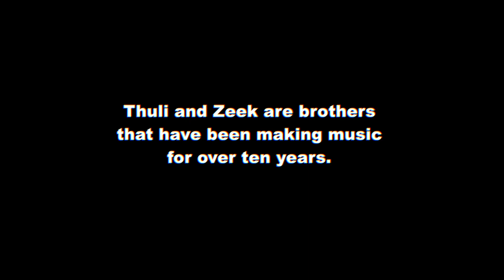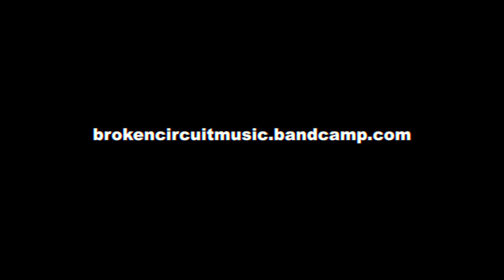Professional Musicians React to Pop Music: Taylor Swift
Zeek and Thuli roll virtual marbles to determine what pop song to listen to. After landing on Taylor Swift they relearn the heart wrenching tale that seems to be told in every one of her songs.

Musicians React Episode 1 Taylor Swift.